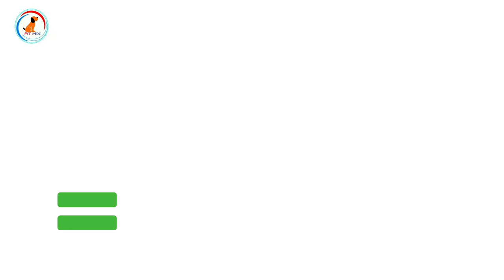10 incredible Mixed breed of Cane Corso / cross of Cane Corso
In this video we will talk about finest mixed cross breed of Cane Corso

My camera

My mic

Tripod

Smart phone

Product for You Dog breed
Best Offer

pedigree products

1)Pedigree Adult Dry Dog Food, Chicken and Vegetables, 3kg Pack

2)Pedigree Adult Dry Dog Food, (High Protein Variant), Chicken Egg and Rice, 3kg Pack

3)Pedigree Puppy Wet Dog Food, Chicken Chunks in Gravy, 15 Pouches (15 x 80g)

1)Drools Chicken and Egg Adult Dog Food, 3 kg with Free 1.2 kg

2)Drools Chicken and Egg Puppy Dog Food, 3 kg with Free 1.2 kg

3)Drools Meat and Rice Adult Dry Dog Food, 3kg + 900 gm Free

Royal canin

1)Royal Canin Labrador Junior, 3 kg

2)Royal Canin Maxi Puppy, 4 kg

3)Royal Canin Mini Adult, 4 kg

1)Foodie Puppies Cotton Durable Dog Chew Rope Toy for Small to Medium Dogs (Colour May Vary)

2)Super Dog Spiked Rubber Dog Ball (Color May Vary)